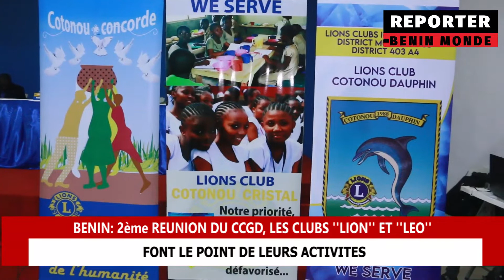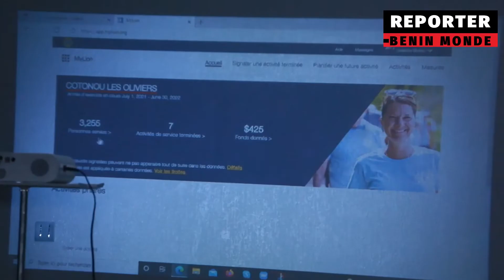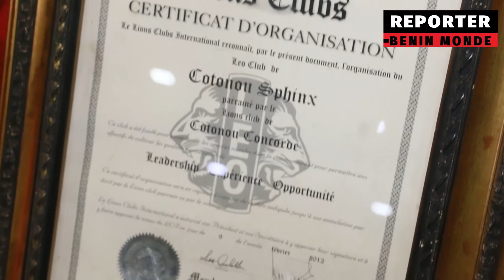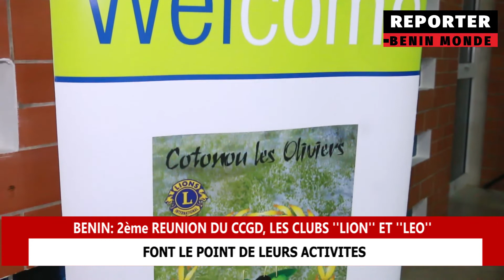DES CLUBS LIONS ET LEO FONT LE POINT DE LEURS ACTIVITÉS